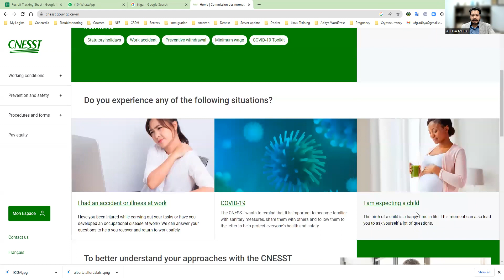CNESST. Organization that protects Workers in Quebec